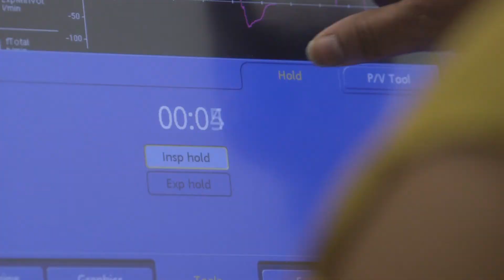TCC Program Spotlight: Respiratory Therapy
If you have a passion for helping others and want to be in a growing field with a balanced blend of technology and patient interaction, consider becoming a respiratory therapist at Tidewater Community College.

Respiratory therapists evaluate and monitor the heart and lung functions of patients, enabling them to breathe better. As an integral member of the health care team, you might treat premature infants whose lungs are not fully developed, teens struggling with asthma or elderly people suffering from lung disease.

Course work focuses on:

- cardiopulmonary science
- patient assessment
- equipment and procedures
- pharmacology
- pulmonary rehabilitation